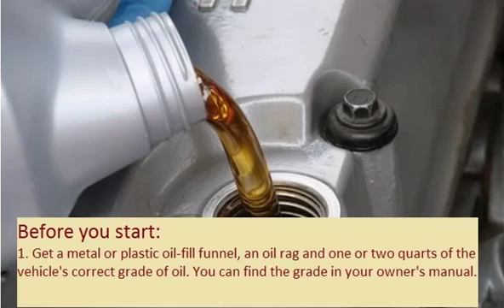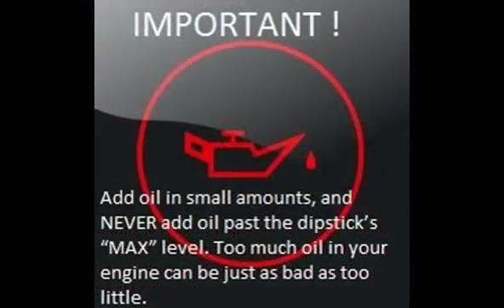DAEWOO NUBIRA 2003 07 How to add motor oil